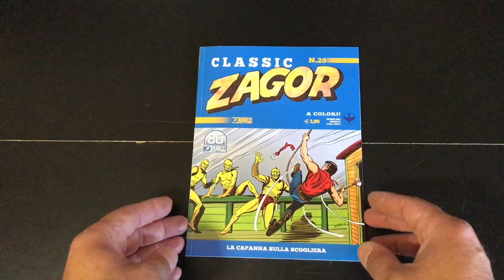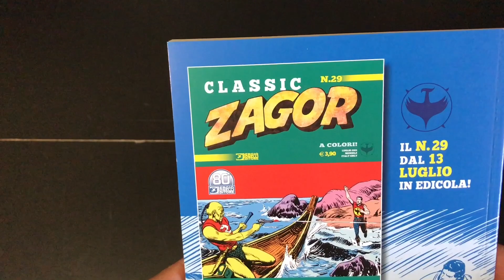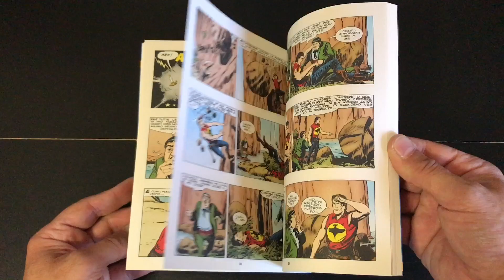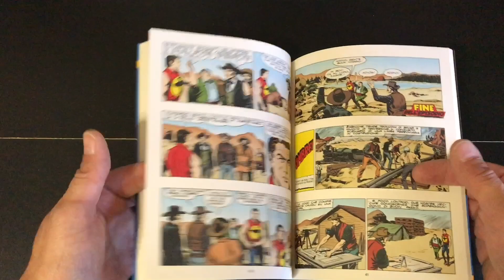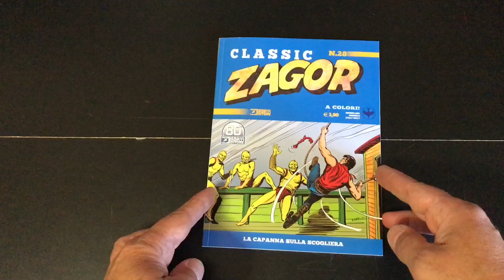ZAGOR FAN TV: NOVITÀ CLASSIC ZAGOR N28 “LA CAPANNA SULLA SCOGLIERA”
NOLITTA / FERRI